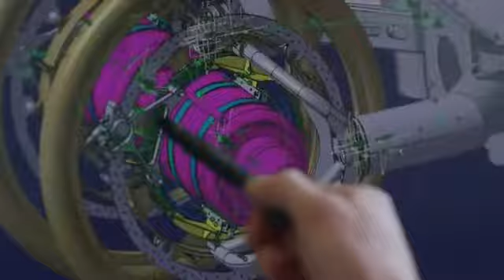Lazareth LMV 496 A primeira motocicleta voadora é francesa